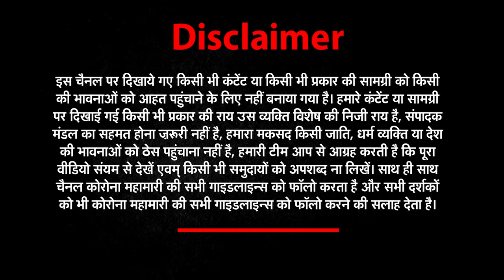आने वाले हैं मोदी, दिख रहा सीधा संकेत